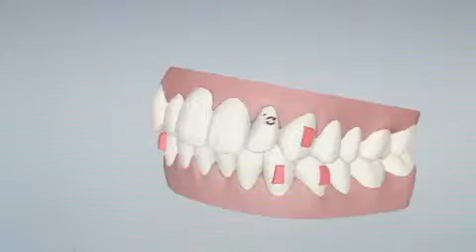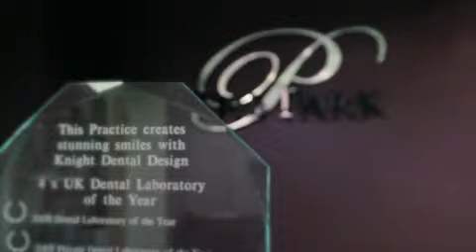Derby Dentist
The Park Dental Clinic based in Pride Park in Derby is a family dentist offering both general and specialist treatments.  Unit 18 Royal Scot Road  Pride Park, Derby DE24 8AJ, United Kingdom
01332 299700